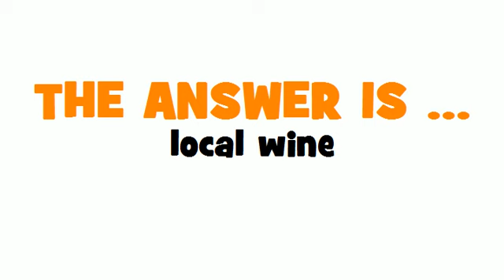GERMAN TRANSLATION QUIZ = Landwein